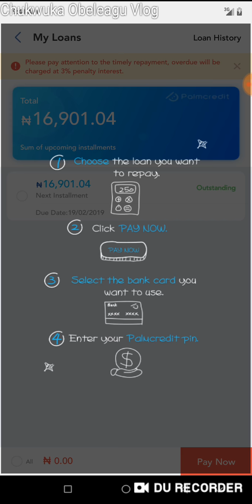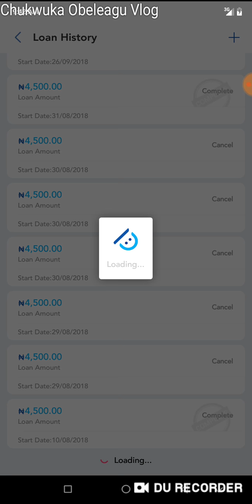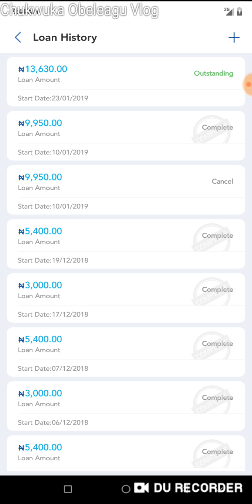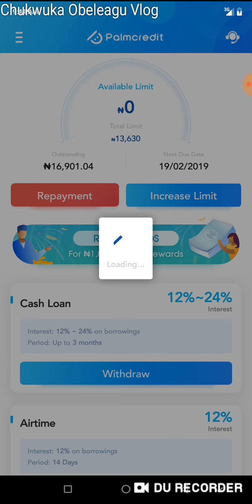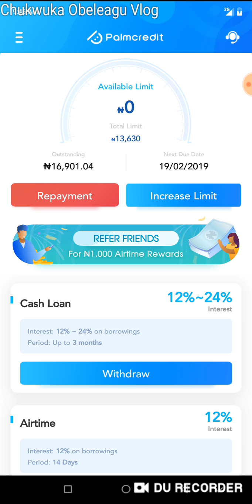Need a Loan for your Business or Personal use? Watch this video